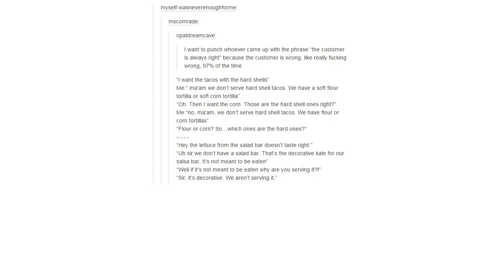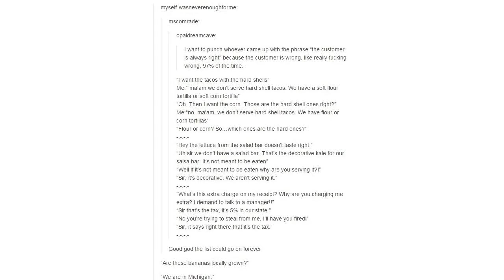Are Customers Really Right? [It Came From Tumblr Short]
As a man who has worked retail and food service, I QUESTION THIS A LOT!